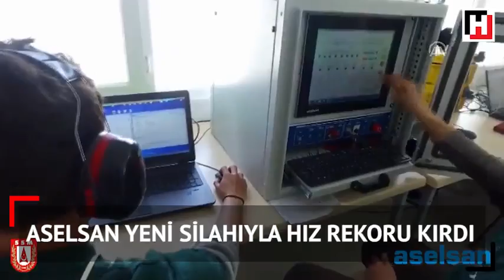ASELSAN Yeni Silahıyla Ses Hızını Aştı !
ASELSAN yeni silahıyla hız rekoru kırdı. Mühimmatı, ses hızının 6 katı hızla hedefe fırlattığı açıklanan ASELSAN'ın Tufan Elektromanyetik Top Sistemi, testlerde bunu 9 katı hıza çıkardı. Atışlı testlerde saniyede 3 bin metre namlu çıkış hızına ulaşıldı. Bu değer, barut kullanan klasik silahların mermiyi atma hızının yaklaşık 3 katına karşılık geliyor.

aselsan
aselsan nedir
aselsan yorum
aselsan kimin
aselsan hisse yorum
aselsan telsiz
aselsan haberleri
aselsan staj
aselsan temettü
aselsan nerede
aselsanı kim kurdu
aselsan mynet
aselsan hisse
aselsan akademi
aselsan ankara
aselsan açılımı
aselsan arz
aselsan asya
aselsan analiz
aselsan akyurt
aselsan a446
aselsan aday mühendislik
aselsan a446s
aselsan a.ş
aselsan a nasıl girilir
aselsan a girmek
aselsan a.ş. ankara
aselsan a.s. ankara-turkey
aselsan a 4411
aselsan a operasyon
aselsan a ş eğitim müdürlüğü
aselsan a 4415
aselsan borsa
aselsan başvuru
aselsan bigpara
aselsan bilanço
aselsan borsa yorum
aselsan bedelsiz
aselsan borsa kodu
aselsan başkanı
aselsan borsa grafik
aselsan borsa analiz
aselsan b
aselsan cobra
aselsan cinayetleri
aselsan cep telefonu
aselsan canlı
aselsan cobra mt-975
aselsan cobra microtalk
aselsan ceo
aselsan ciro
aselsan cats
aselsan cenker
aselsan çalışma saatleri
aselsan çalışan sayısı
aselsan çalışanları
aselsan çalışma
aselsan çafrad
aselsan çalışmaları
aselsan çip üretimi
aselsan çağrı merkezi
aselsan çıkar mı
aselsan çalışma alanları
aselsan değeri
aselsan drone
aselsan dergi
aselsan devletin mi
aselsan düştü
aselsan destek direnç
aselsan dedektör
aselsan dünya sıralaması
aselsan döviz
aselsan dürbün
korkut d aselsan
aselsan ekşi
aselsan elektronik
aselsan ecevit
aselsan erbakan
aselsan el telsizi fiyatları
aselsan engerek
aselsan enerji
aselsan elektrikli motor
aselsan eirs
aselsan elektrik
aselsan e posta
aselsan e mail
aselsan e mail adresi
kornet-e aselsan
aselsan fiyat
aselsan forum
aselsan fabrika
aselsan füze
aselsan fetö
aselsan faaliyet raporu
aselsan finansal rapor
aselsan fibonacci
aselsan fiyat garantisi
aselsan fiyat tespit raporu
aselsan f/k
aselsan f35
aselsan f-16 aesa radar
aselsan f/k oranı
aselsan f16
aselsan f16 yazılımı
aselsan grafik
aselsan genel müdürü
aselsan görevleri
aselsan gölbaşı
aselsan gece görüş gözlüğü fiyatları
aselsan giriş
aselsan gece görüş dürbünü
aselsan gelir tablosu
aselsan garanti
aselsan güncel fiyat
aselsan 5g
aselsan hisse forum
aselsan hisseleri
aselsan halka arzı
aselsan hisse al
aselsan halka arz
aselsan hedef fiyat
aselsan hisse senedi yorum
aselsan h
aselsan ınvestıng
aselsan ı kim kurdu
aselsan ın açılımı
aselsan ın en büyük hissedarı
aselsan ınvestıng forum
aselsan'ın halka arzı
aselsan ın kuruluşu
aselsan ı biz kurduk
aselsan'ın tahtası ne zaman açılacak
aselsan'ın ürettiği silahlar
aselsan investing
aselsan iş
aselsan ihale
aselsan ikincil halka arz
aselsan izahname
aselsan iş yatırım
aselsan ihracat
aselsan ilk halka arz
aselsan imkb
aselsan jammer
aselsan jemus
aselsan jet motoru
aselsan jeoloji mühendisi
aselsan jemus projesi
aselsan jobs
aselsan jordan
aselsan jeneratör
aselsan jeoloji
aselsan kap
aselsan kim kurdu
aselsan kime ait
aselsan kariyer
aselsan kuruluş
aselsan kurucusu
aselsan konya
aselsan korkut
aselsan kaç lira
aselsan k4014
aselsan k 4411
aselsan k 4034
aselsan k4014 kullanımı
aselsan k 4711
aselsan lot
aselsan logo
aselsan lazer
aselsan lss
aselsan linkedin
aselsan lot hesaplama
aselsan lisanssız telsiz
aselsan lazer topu
aselsan lazer savunma sistemi
aselsan lot değeri
sarp-l aselsan
aselsan macunköy
aselsan maaş
aselsan mt 690
aselsan maaşları
aselsan mühendis alımı
aselsan mgeo
aselsan müdürü
aselsan mali tablolar
aselsan mühendisleri
aselsan m995
aselsan m-sar
m.tr.investing aselsan
aselsan ne demek
aselsan net
aselsan ne olur
aselsan ne kadar
aselsan ne zaman kuruldu
aselsan neden düşüyor